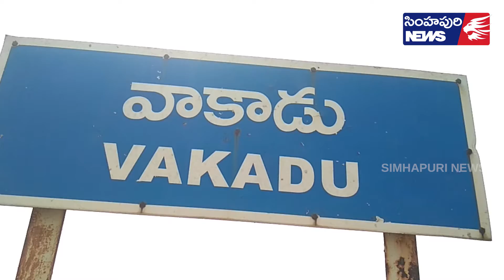గ్రామ స‌మ‌స్య‌ల ప‌రిష్కారానికి కృషి చేయాలి/Simhapuri News/ vakadu news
గ్రామ స‌మ‌స్య‌ల ప‌రిష్కారానికి కృషి చేయాలి
ఏఏబీ చైర్మ‌న్ అజిత్‌కుమార్‌రెడ్డి వెల్లడి
వాకాడు మండలం, రావిగుంటపాళెంలో పంచాయ‌తీ పాల‌క‌వ‌ర్గం ప్ర‌మాణ‌స్వీకారం వైభ‌వంగా జరిగింది. పంచాయ‌తీ కార్య‌ద‌ర్శి నాగ‌వేణు స‌మ‌క్షంలో గ్రామ సర్పంచ్‌ దేవారెడ్డి సురేంద్రరెడ్డి, ఉప సర్పంచ్‌ వాకాటి బాలకృష్ణారెడ్డి ప్రమాణ స్వీకారం జ‌రిగింది. ఈ సంద‌ర్భంగా వాకాడు వ్యవసాయ సలహా మండలి చైర్మన్ దువ్వూరు అజిత్‌కుమార్ రెడ్డి మాట్లాడారు. స‌ర్పంచ్, వార్డు స‌భ్యులు గ్రామాల్లో విస్తృతంగా ప‌ర్య‌టించి స‌మ‌స్య‌ల ప‌రిష్కారానికి కృషి చేయాల‌ని సూచించారు. ఈ కార్యక్రమంలో వాకాటి బాలకృష్ణారెడ్డి, దేవారెడ్డి రఘురామ రెడ్డి, దేవారెడ్డి వెంకటకృష్ణా రెడ్డి పాల్గొన్నారు.